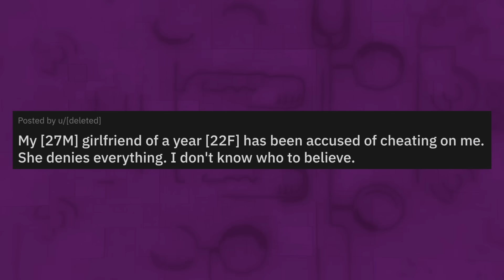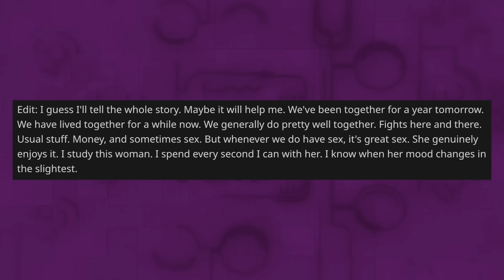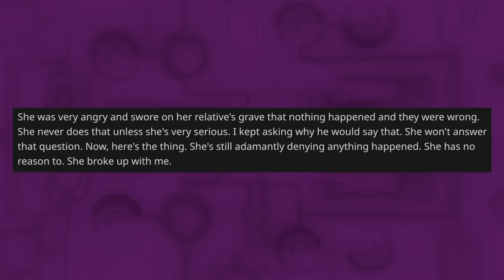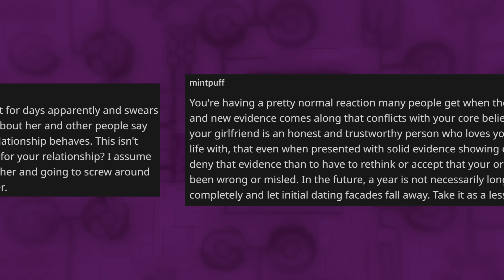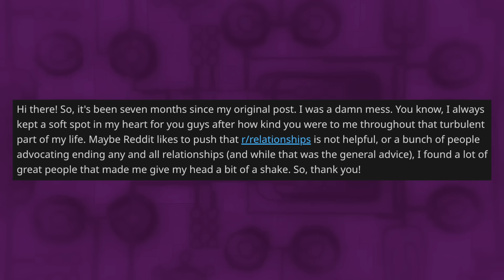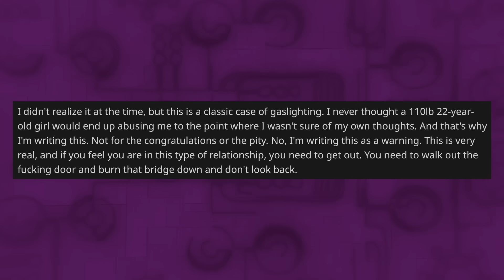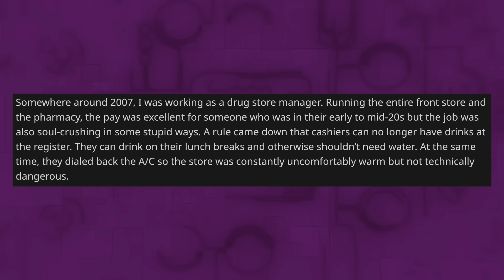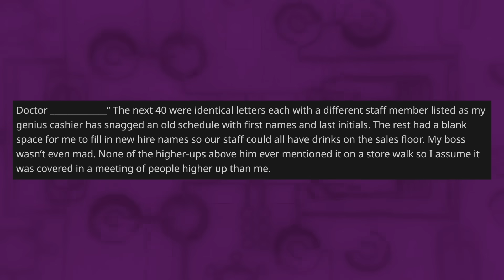Two Of My Friends Accused My Girlfriend Of Cheating And I Did Not Believe Them - Reddit Stories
Reddit Relationship Stories - OP (27M) is in a quandary over suspicions of his girlfriend (22F) cheating on him. Together for a year and cohabiting, they've had typical relationship tiffs about money and intimacy but share satisfying sexual chemistry. Yet, her recurring nights out and dismissive attitude have strained their relationship. It hit a peak when a friend reported witnessing her kissing a coworker and going home with him. Despite evidence mounting against her, she staunchly denies wrongdoing, even breaking up with OP. Desperate for clarity, OP contacted the coworker and analyzed ambiguous texts. He's grappling with a perplexing contrast between the woman he thought he knew and the one implicated in these allegations. Seeking Reddit's counsel, he wonders if there's something he's overlooking or a deeper layer to this mystery.

0:00 Intro
0:07 Video Info
0:26 Story 1
2:02 Opinion
3:06 OP's EDIT
8:38 Comments
10:37 More Info
12:18 Update
17:52 Mood Booster